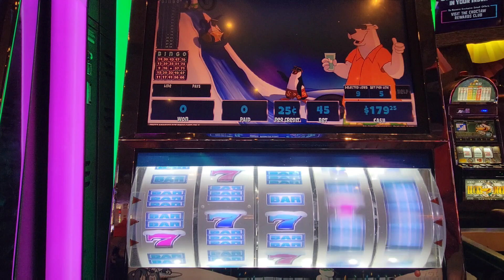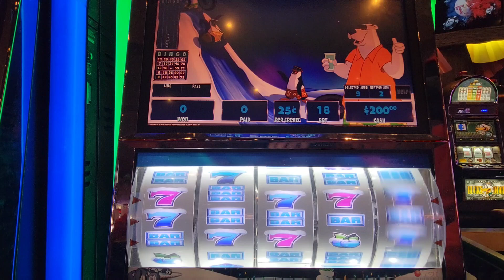NICE DOUBLE UP WIN ◇ POLAR HIGH ROLLER ◇ Making a Profit 📈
Good Video on Polar High Roller "VGT". ENJOY THE ACTION!